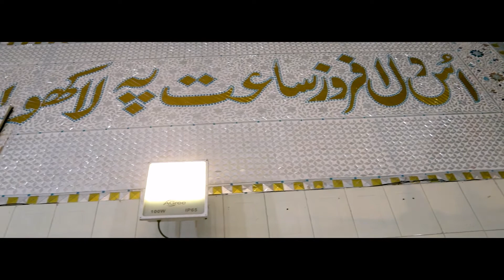Allah Allah Hoo | Ali Raza | Amir Iqbal Films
On this blessed occasion of Eid Milad Un Nabi, I am delighted to release my new video "Aai Bahar - Amina Bibi Ke Gulshan Main".

Cover by Muhammad Ali Raza
Mix & Master: Sharaz khan
Directed by: Amir Iqbal
Asst Director: Ali Naseeb
DOP: Mohsin, Usman
Post & Edit: Amir Iqbal Films
Photography: Usman

Please note that it is a cover version of already present naat.